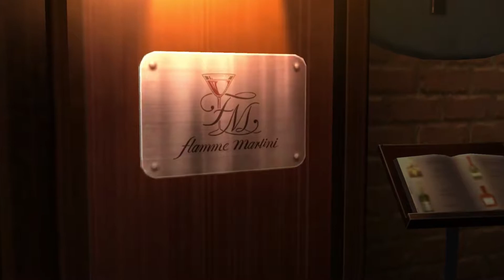『水着』レッド・ソール【デレステ】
水着桐生つかさ、三船美優、藤原肇、星輝子
偶像大師 灰姑娘 星光舞台

Cinderellagirls Starlightstage